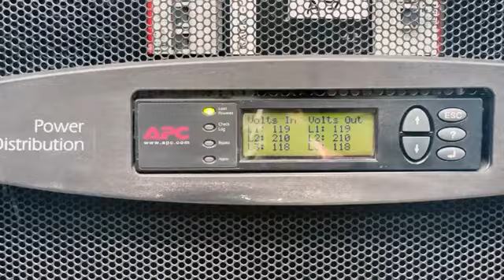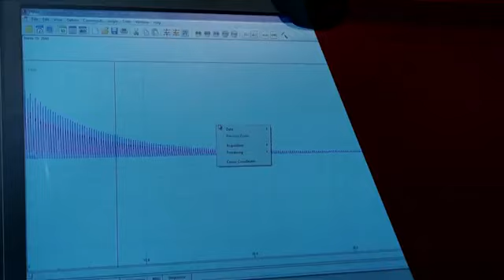Bloqueo de Estados Unidos impacta en la cotidianidad de los cubanos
De muy diversas maneras el bloqueo de Estados Unidos hace estragos en la vida de los cubanos